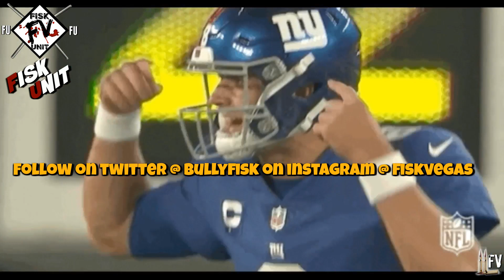New York Giants I Kenny Golladay a scumbag! Dropped balls purposely TRADE HIM!!!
New York Giants I Kenny Golladay dropped balls on PURPOSE! TRADE HIM!!!